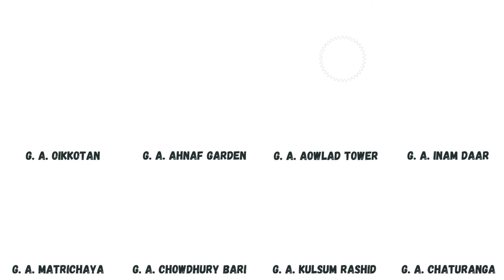মিরপুরে ২ বেডরুমের ফ্ল্যাট কিনুন | Update of G.A. Projonmo | Low Price Flat Sale in Dhaka Mirpur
🏠Project Name: G. A. Projonmo
➡️Project Address: Plot: 06, Road: 03, Block: E, Section: 12, Mirpur, Dhaka-1216
✅Nature: Residential Building
✅Storey: 7 Storied(G + 6)
✅Lift: 1(5 Person)
✅Flat Size:720 sqft
✅Stair: 1 Common Stair
🏢Flat Details:
🔸2 Bedrooms
🔸2 Baths
🔸Drawing & Dining
🔸2 Balcony
🔸Kitchen
☎️Call for more details
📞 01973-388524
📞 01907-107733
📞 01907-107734